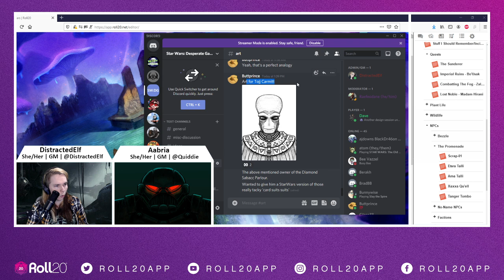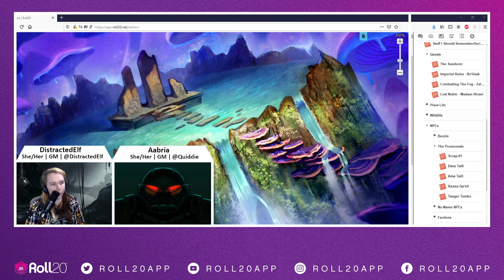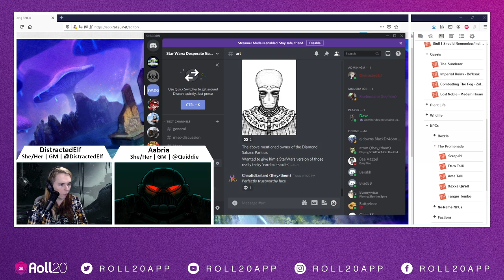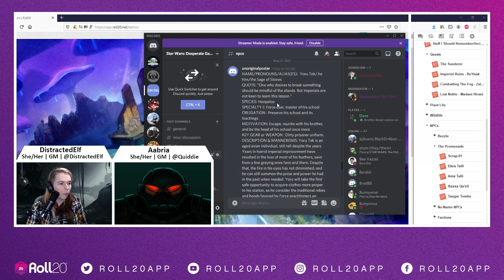Star Wars | Desperate Gamble | Season 2, GM Prep 1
CW: discussions of drug use, addiction, and relapse
In a galaxy far, far away... Chaos arrived. That's right, Chaos Initiative is headed to the stars! Elf and chat bring together a number of awesome ideas in this GM Prep stream series to draft up the next session of Star Wars: Edge of the Empire: Desperate Gamble!

at 1 PM PT every Thursday.

You can play Star Wars: Edge of the Empire using Roll20's API for the custom dice

Roll20.net is the easy-to-use virtual tabletop that brings pen and paper gaming to the web the right way. Built on a powerful platform of tools, yet elegantly simple, it focuses on enhancing what makes tabletop gaming great: storytelling and camaraderie. Create your FREE account today!